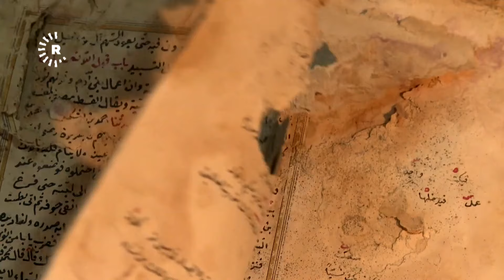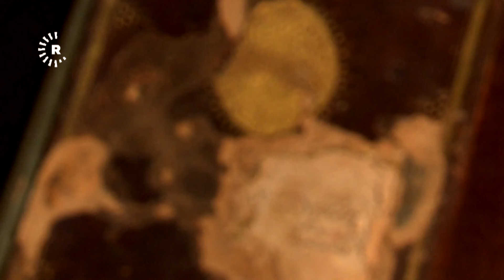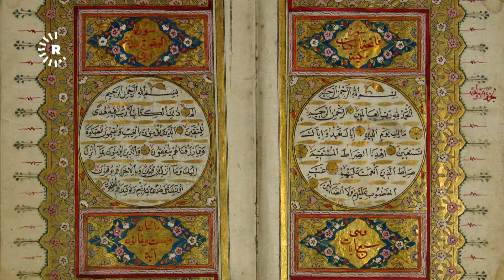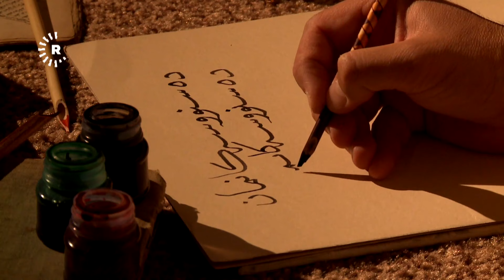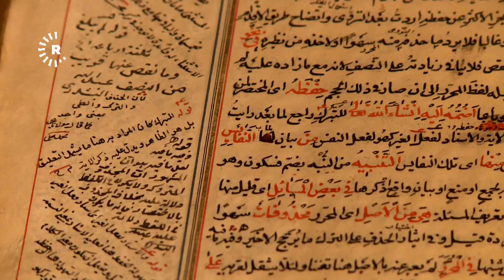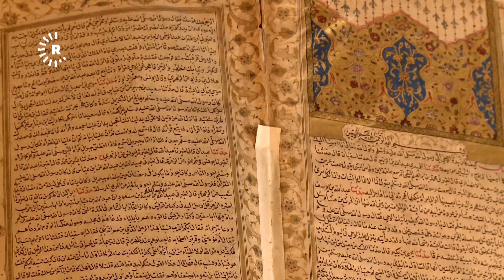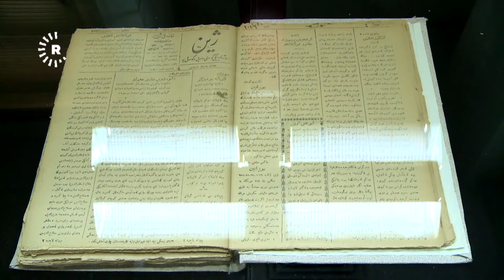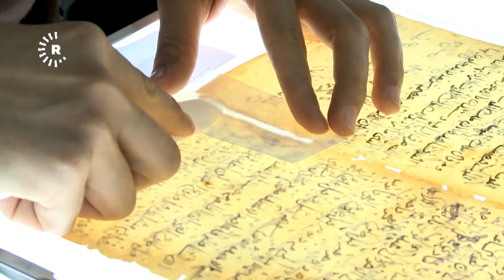BelgeFilm- Destnivîsên me | بەڵگەفیلم- دەستنووسەکانمان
دەستنووسەکانمان دوایین کاری سینەماکاری کورد تەها کەریمییە. لەم بەڵگەفیلمەدا باسی مێژووی نووسین و دروستکردنی مەرکەب لە کوردستان دەکرێت کە دەگەڕێتەوە بۆ هەزاران ساڵ لەمەوبەر.

سینەماكار و هاوكاری تۆڕی میدیایی رووداو، تەها كەریمی، لە دوا ئێوارەی کارکردنی لە بەڵگەفیلمی "دەستنووسەکانمان" دا، بەره و ماڵ گەڕاوەتەوە و لەکاژێر 08:00ی ئێوارەی رۆژی چوارشەممە 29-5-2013 لە رووداوێکی هاتووچۆدا، لەسەر شەقامی ئیبراهیم پاشای شاری سلێمانی، ماڵئاوایی لە ژیان و هونەری سینەما کرد.

تەها كەریمی، ساڵی 1976 لە شاری (بانە)ی رۆژهەڵاتی كوردستان لەدایكبووە و كۆلێژی سینەما و شانۆی زانكۆی هونەری تارانی تەواو كردووە. لە ساڵی 1997 یەكەمین كاری سینەمایی و بەڵگەفیلمی بەرهەمهێناوە. لە ساڵی 2004ەوە لە هەرێمی كوردستان نیشتەجێ‌ بووە و چەند خەڵاتێكی ناوخۆیی و دەرەوەی بەدەستهێناوە لە بواری دەرهێناندا.

تەها كەریمی، لە سەرەتای ئامادەكارییەكانی تۆڕی میدیایی رووداوەوە، بووە یەكێك لە هاوكارانی بەشی بەڵگەفیلمی رووداو و لەو بوارەدا چەند بەڵگەفیلمێکی بەرهەمهێناوە وەک باخەوانی نێرگزەجاڕ، بەڵگەفیلمێک لەبارەی زانا و ئەدیب و نووسەری کورد مامۆستا مەلا عەبدولکەریمی مودەڕیس.

Destnivîsên me
Destnivîsên me karê dawîn ê sînemakarê kurd Teha Kerîmî ye. Di vê belgefîlmê de dabaşa dîroka nivîsîn û çêkirina ximavê li Kurdistanê tê kirin. Ev dîrok vedigere berî bi hezaran salan.
Sînemager û hevkarê Tora Medyayî ya Rûdawê Teha Kerîmî di êvara dawîn a karkirina li ser belgefîlma "Destnivîsên me", ber bi malê vegeriya û li demjimêr 08:00ê êvara roja çarşemê 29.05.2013 de, di qezayeke trafîkê de, li ser kolana Îbrahîm Paşa li bajarê Silêmaniyê, xatirê xwe ji jiyan û hunera sînemayê xwest.

Teha Kerîmî di sala 1976an de li bajarê Bane yê Rojhilatê Kurdistanê ji dayiîk bû û Koleja Sînema û Şano ya Zanîngeha Hunerî ya Tehranê qedand. Di sala 1997an de yekemîn karê xwe yê sînemayî û belgefîlma xwe berhem anî. Ji sala 2004an ve li Herêma Kurdistanê dijiya û çend xelatên navxweyî û biyanî di warê derhêneriyê de bi dest xistin.

Teha Kerîmî ji destpêka amadekariyên Tora Medyayî ya Rûdawê ve, bû yek ji hevkarên beşa belgefîlmên Rûdawê û di vî warî de çend belgefîlm berhem anîn wek Baxvanê nêrgizistanê û belgefîlmek li ser zana, torevan û nivîskarê kurd mamosta Mela Evdilkerîmê Muderîs.